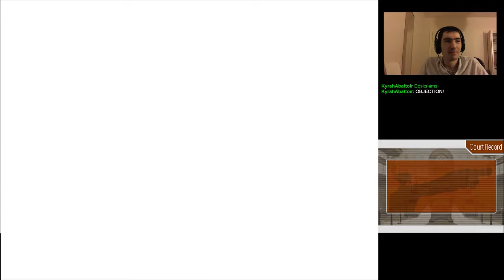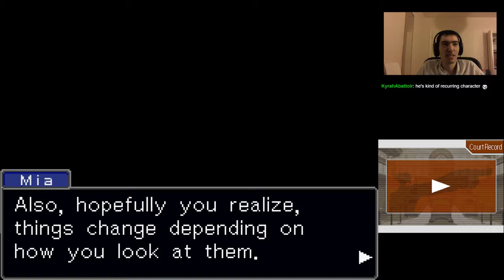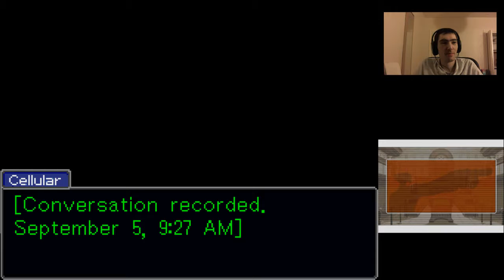Let's Play: Phoenix Wright: Ace Attorney 「Episode #02」